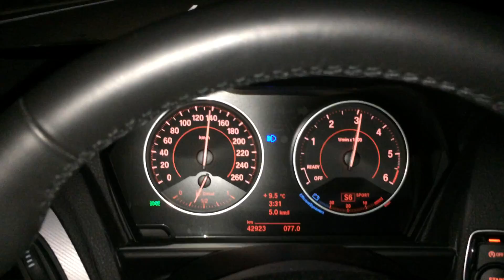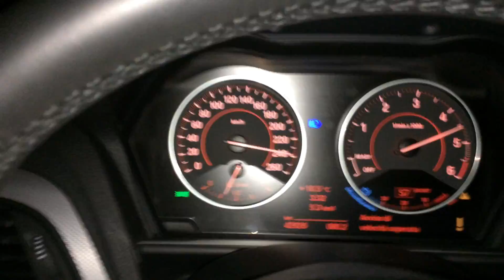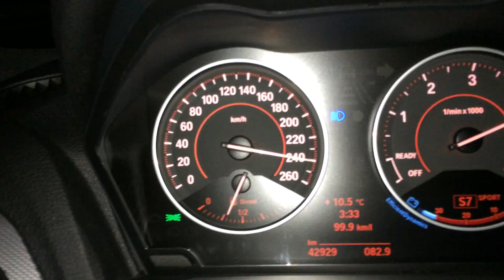Bmw 125d Top Speed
Accelleration Bmw  125d Msport Twin Power turbo da 30 Km/h a 249 Km/h Stock
Engine Diesel 4 Zylinder Twin Power turbo 218 Hp
Getrag 8 speed sport ZF.